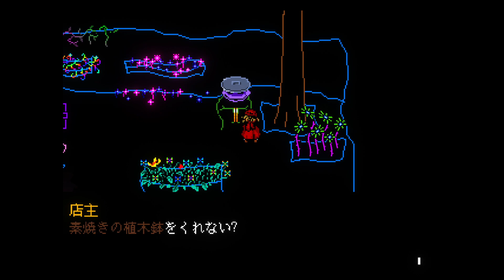【女性実況】#6 Everhood をマイペースに実況プレイ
Everhood 実況プレイ再生リスト